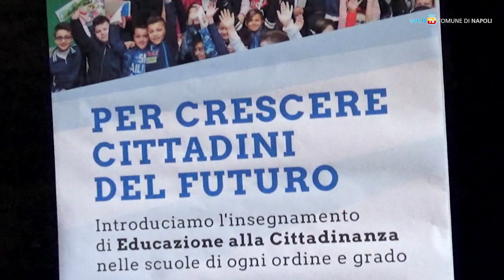Raccolta di firme per rendere obbligatoria l'educazione alla cittadinanza nelle scuole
Una proposta di legge d'iniziativa popolare chiede d’istituire l’educazione alla cittadinanza come insegnamento obbligatorio in tutte le scuole.
I cittadini napoletani possono firmare a Palazzo San Giacomo e in tutte le municipalità; indirizzi e orari su